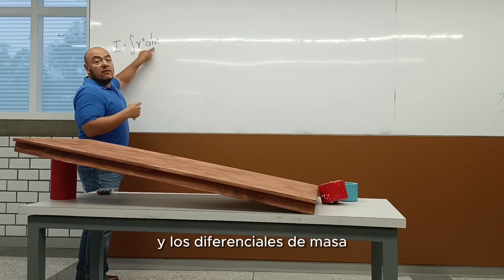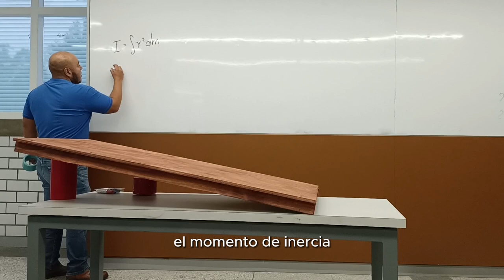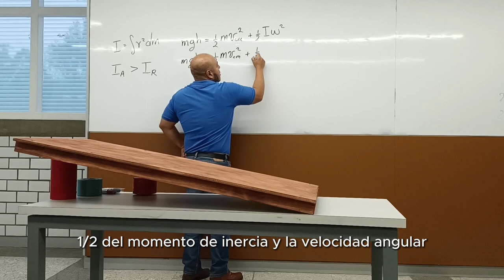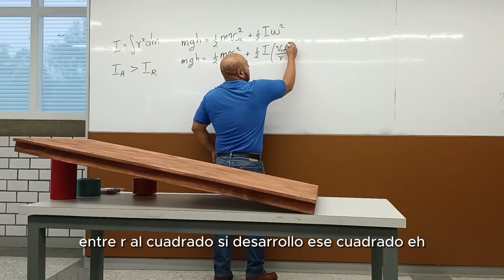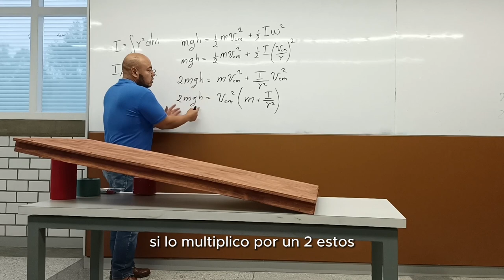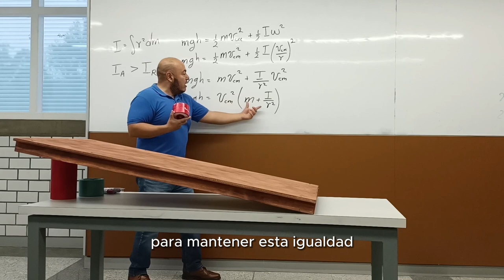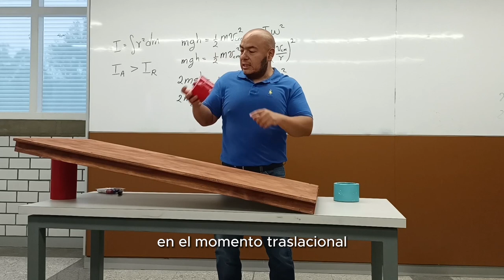Transformación de la energía potencial en cinética | Fortalecimiento a la docencia en la ENCiT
En este vídeo se muestra como la energía potencial se transforma en energía cinética traslacional y rotacional, y que la distribución de dicha energía depende del momento de inercia de los cuerpos.